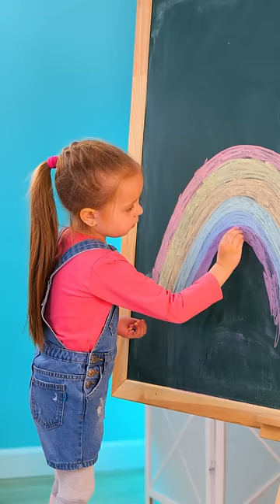HOW TO DRAW WITH YOUR KIDS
We prepared amazing drawing hacks for creative parents! In this video, you'll on simple tips on how to create amazing pictures with crayons and paint!